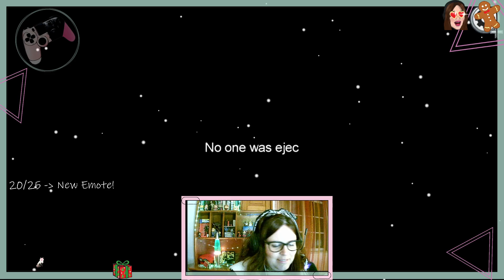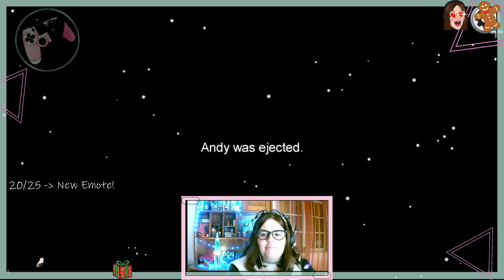Lying mercilessly to my friends in Among Us!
When Xip4_ and I were super successful impostors in Among Us!!

Hi, I'm Martii McFly and I stream and write stuff! You can check everything here: